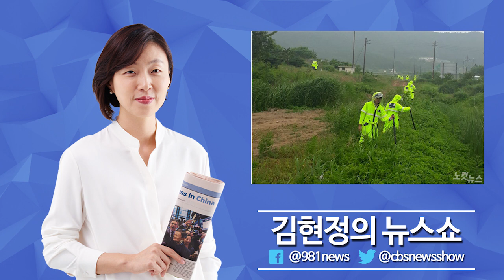김현정의 뉴스쇼 [탐정 손수호] "강진 여고생 '신고해줘' 문자 뒤 'ㅋㅋㅋ'의미는? " - 손수호 변호사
[탐정 손수호]
"강진 여고생 실종 사건"
- 손수호 변호사